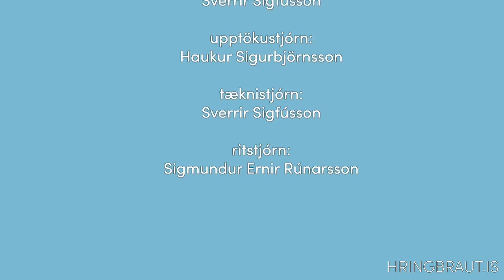Mannamál / Jón Ásgeir seinna viðtal